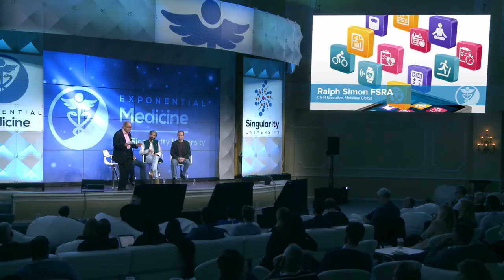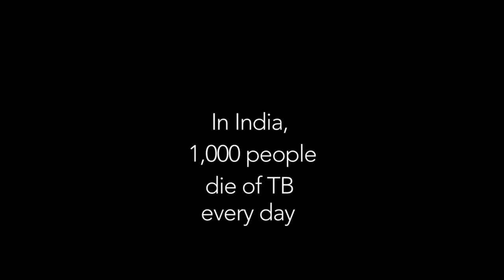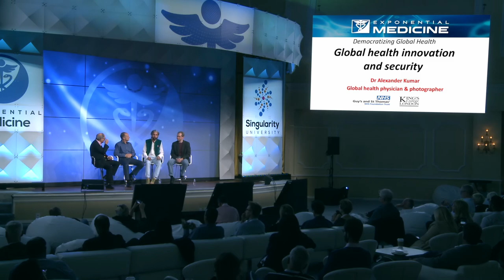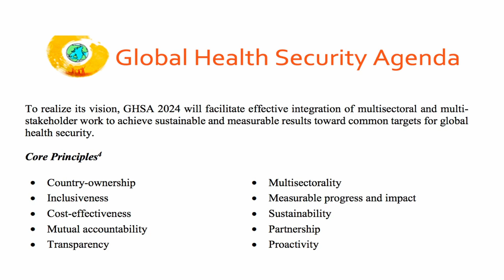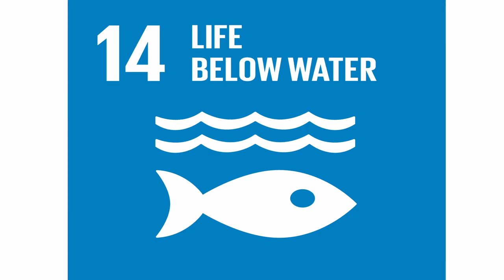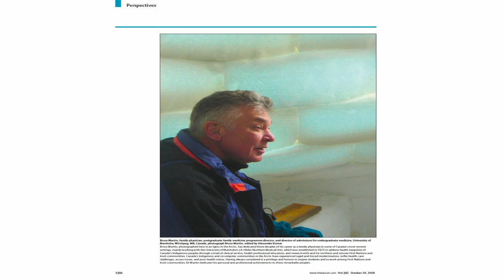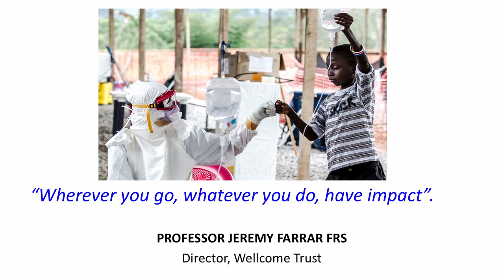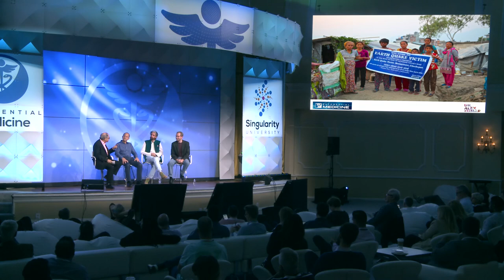Democratizing Technology for Global Health - Exponential Medicine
A fast-paced session at Exponential Medicine 2018 exploring the role of technology in democratizing healthcare around the planet.  With Dr. Peter Small, David Bray PhD,  Dr. Alexander Kumar, in discussion with Ralph Simon, FRSA.

Exponential Medicine will next be held Nov 4-7th, 2019.  Learn more and apply to join us